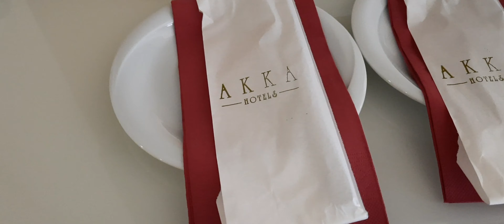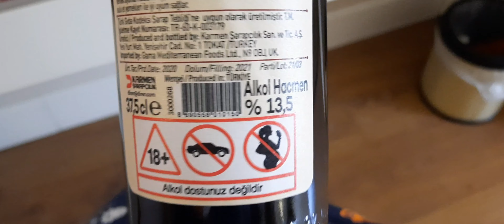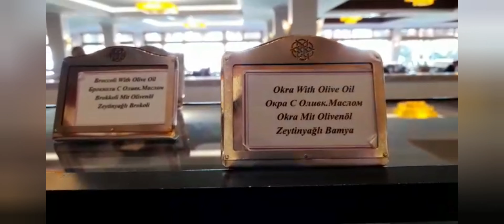Akka Alinda Hotel 5* день рождение часть 1